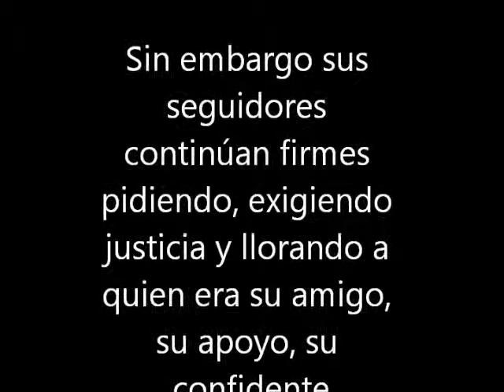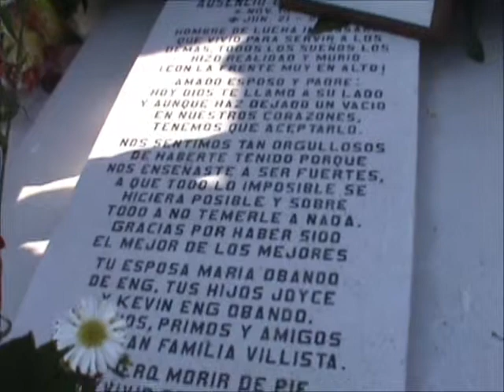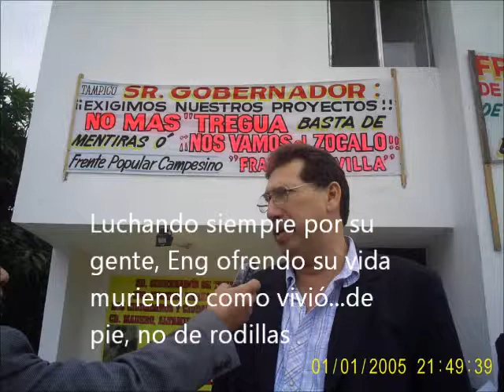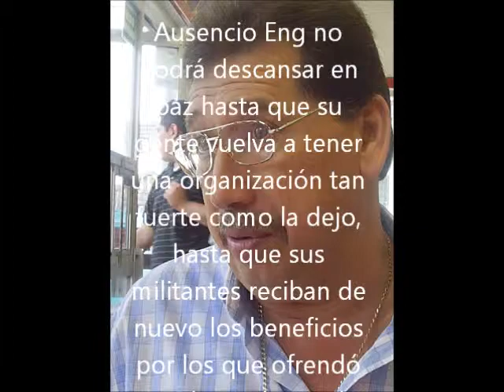Chencho: La herencia de un líder.wmv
Ausencio Eng Miranda, dirigente del movimiento villista nacional, una poderosa organización que conjuntaba más de 3 mil afiliados en Tamaulipas y Veracruz y que fuera ejecutado por el crimen organizado el 21 de Junio del presente año, éste pasado sábado hubiera cumplido un año más de vida.
En su honor se efectuó una misa solemne y un acto en el panteón donde descansan sus restos; ahí, su viuda Mary Obando aclaro que el movimiento estaba vivo y fotaleciendose, confesando que la muerte de su marido no fue en vano, porque "valio la pena dado el gigantesco movimiento que construyó de la nada y que hoy más que nunca debemos conservar para seguir apoyando, como él lo hacía, a todos aquellos que lo necesitaban, pero con muy poca fe en que se descubra quienes fueron los verdugos de su marido